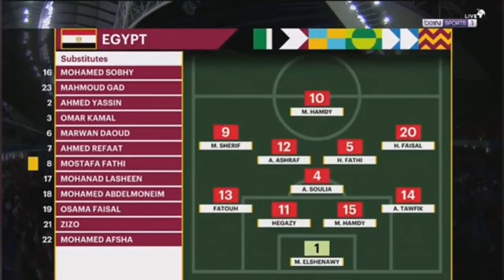ملخص وأهداف مباراة مصر و الجزائر 1-1 Algérie vs Égypte مباراه للانتقام عالمية - و جنون عصام الشوالي